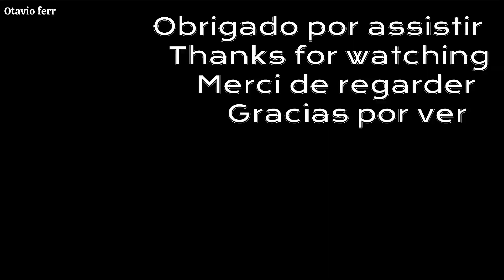Scaevola ou Canhota em formato de mão.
Scaevala, seu nome significa Canhota em "latim"  Suas flores tem o formato de mão com 5 pétalas todas de um mesmo lado. Ela forma moitas arredondadas e compactas com cerca de 25 a 40cm. de altura. Elas podem ser aproveitadas como forração em jardins e bordadeiras ao longo de caminhos, mas fazem sucesso mesmo em cestas suspensas e jardineiras onde podemos admirar melhor seus ramos floridos. Seu centro de diversidade é a Austrália e a Polinésia. Ela atrai abelhas, borboletas, e outros insetos polinizadores.